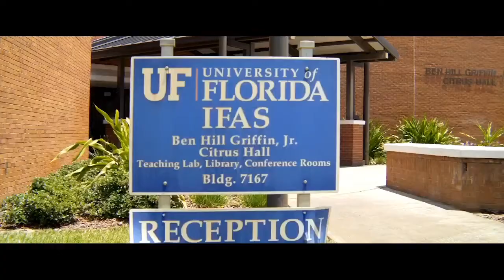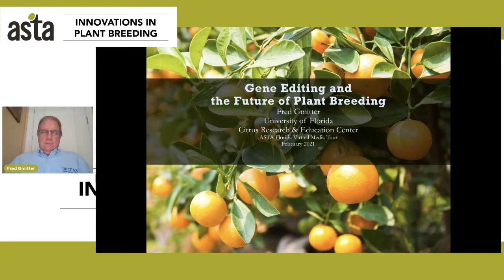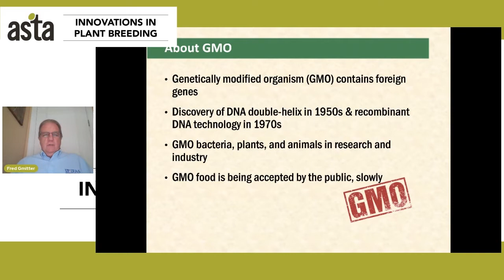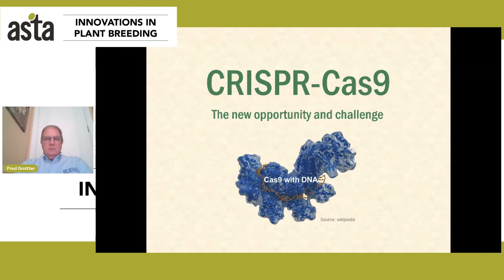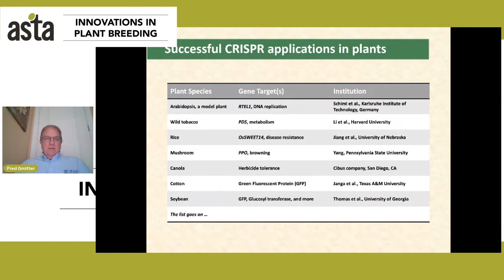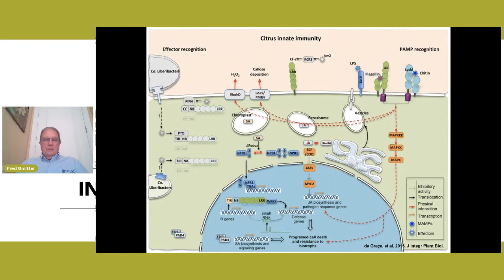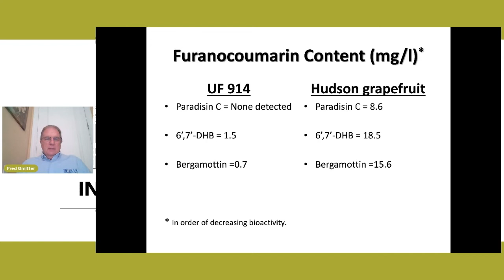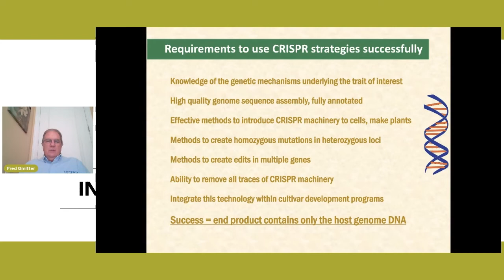Citrus: Gene Editing & the Future of Plant Breeding